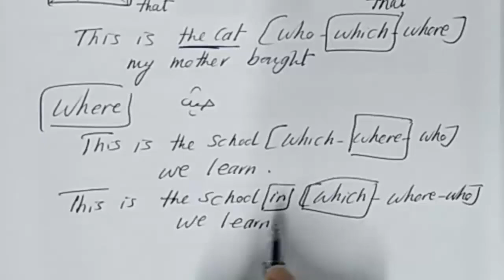حل تدريبات كتاب جيم الثانى الاعدادى ٢٠٢٥ الوحدة الخامسة الدرس 3 و 4 صفحة ضمائر الوصل